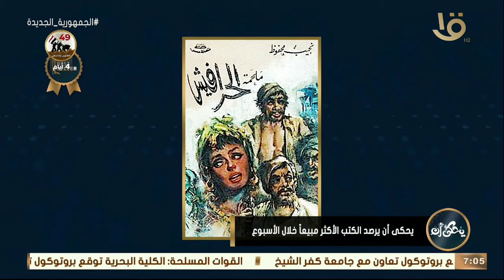"الحلواني.. ثلاثية الفاطميين" للكاتبة الروائية د. ريم بسيوني تتصدر المبيعات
"الحلواني.. ثلاثية الفاطميين" للكاتبة الروائية د. ريم بسيوني تتصدر المبيعات.. يحكى أن يرصد الكتب الأكثر مبيعاً خلال أسبوع